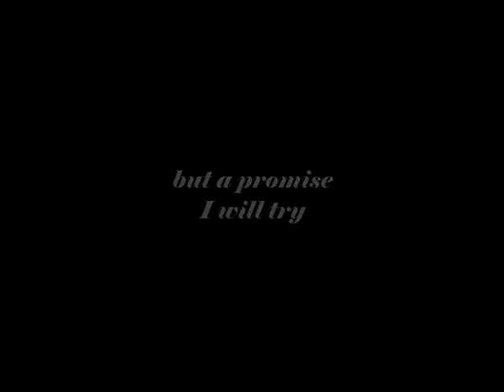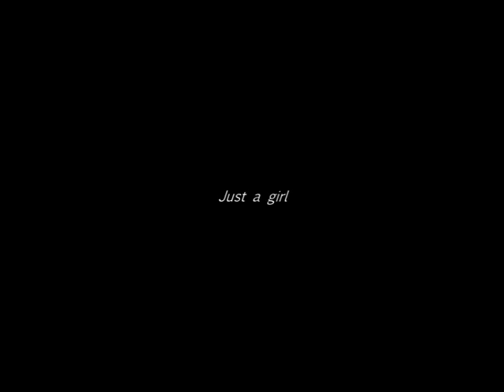Miley Cyrus - Just a Girl (Fan Video)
Dedico questo video alla persona che amo di più al mondo, alla cosa più bella che mi sia mai capitata, la dedico alla grande fan di Miley.. la dedico a  te, Adele..